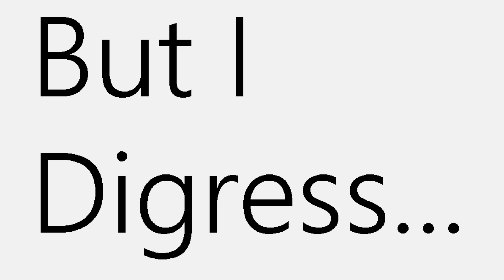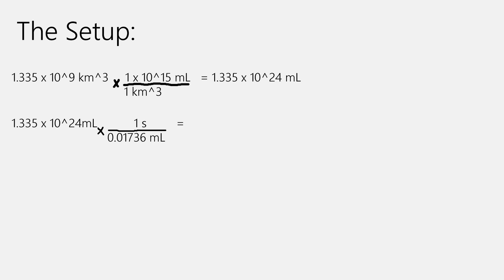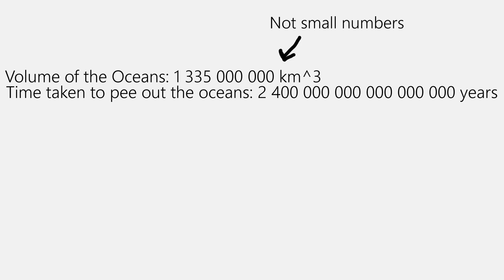How Long Would It Take to Pee Out the Oceans?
It is an odd question, I know, but how long would it take to pee out the oceans? It's easier to figure out than you think! All you need to know is how much water the oceans have, and how much you pee out per day.